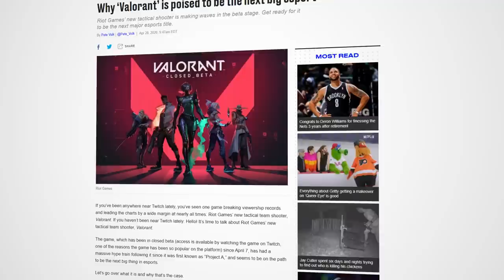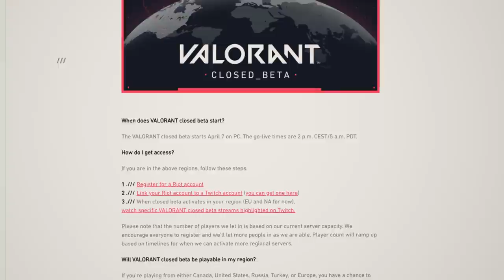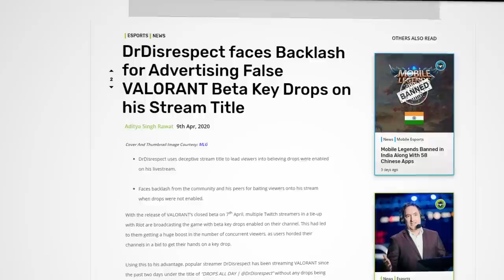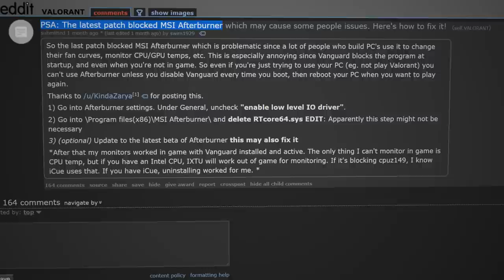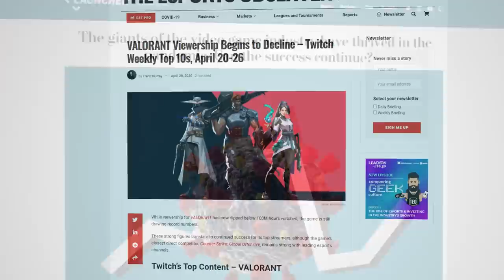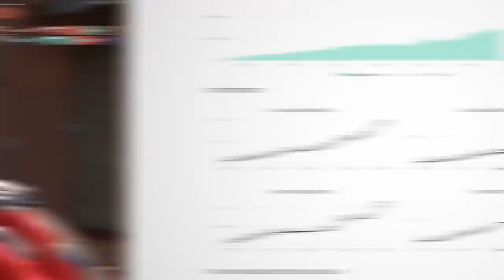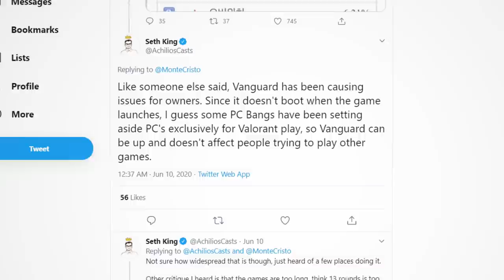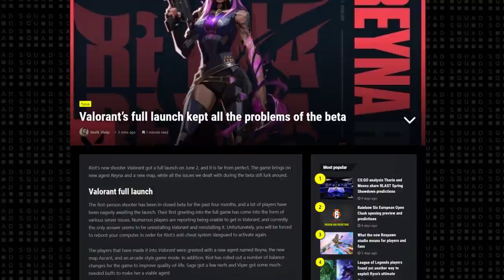Where Did All The VALORANT Hype Go?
Taking the best elements from CS:GO and mixing in different abilities that many are familiar with from titles like R6 and Overwatch, Riot Games looked to disrupt the FPS genre with the launch of VALORANT.

After an incredibly popular beta period in part thanks to mass promotion through Twitch influencers and scarcity tactics, VALORANT was poised to be the next big esport.

However, in the days following the launch viewership numbers began to drop. Additionally, a series of issues stemming from launching the game in a "bare-bones" state, bugs, and a controversial ant-cheat are just a few of the issues that have been brought up as the player base experiences its post-launch deflation.

You don't need to look far to find a myriad of videos and posts critiquing VALORANT which leads one to wonder what happened to all the hype?